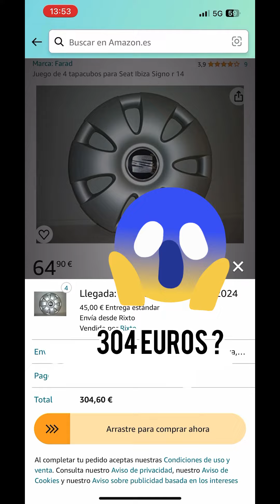Restauración de tapa cubos seat ibiza 6k1 VW/audi/skoda/seat